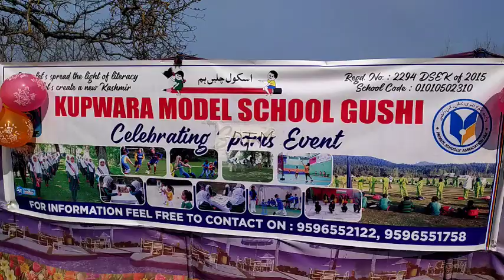Kupwara Model School Gushi Celebrated Annual Day |Full Video